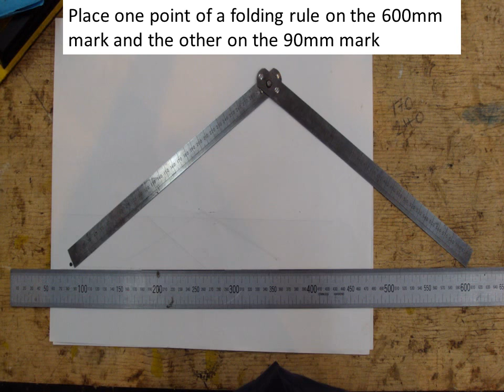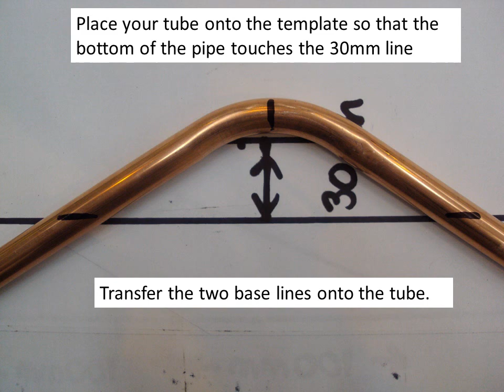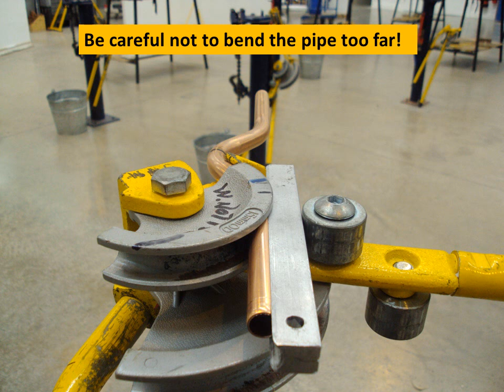Crank Set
How to make a crank set in 15 mm copper tube